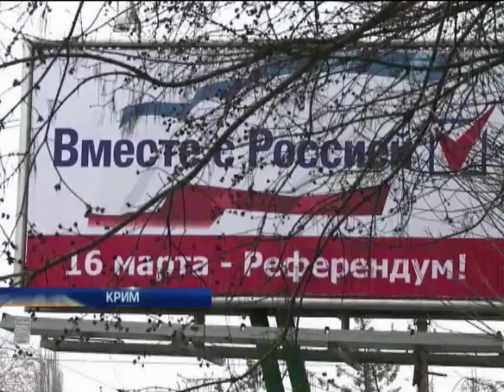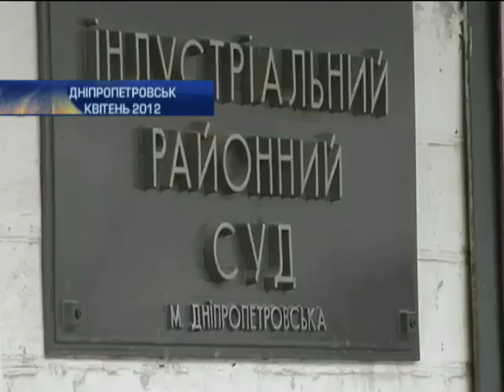Новости. День - Интер - 11.03.2014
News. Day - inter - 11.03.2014